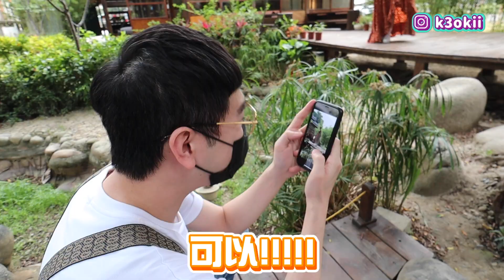超級名模生死鬥！台中古蹟古著誰最美？！｜薛薛出遊趣｜布萊克薛薛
＊拍攝時間2021年5月2日到5月3日＊

台中一日遊！誰才是最會打扮又最會拍照的人？！
今天就來三站定生死！
推薦最後一站鬆一下的Dear Spa！
真的超級放鬆！超有感紓壓的Spa館怎麼能不推❤️
另外，到8/30前在 @dear_spa 的IG還有抽獎活動喔！
大家快點追蹤參加起來！